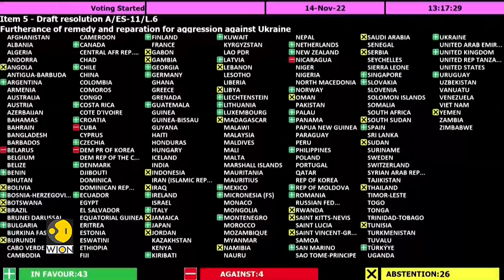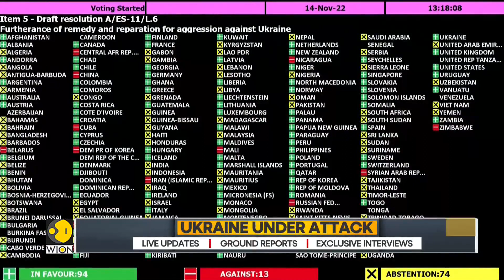UNGA votes to hold Russia accountable for Ukraine crimes | Latest International News | WION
The United Nations General Assembly has voted in favor of holding Russia accountable for its crimes in Ukraine. The resolution was supported by 94 out of 193 members.